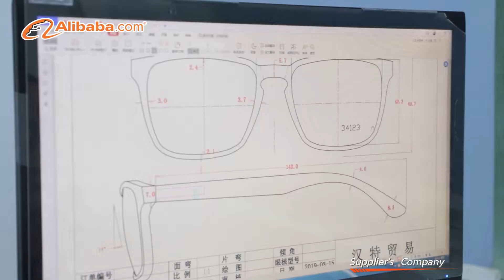skymood eyewear manufacturing vendor from China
Hello, Skymood eyewear team here.
Our company name is Wenzhou Hante Trade Co., Ltd, since 2014.and we are eyewear manufacturing vendor from China.
Eyewear design CAD, 3D rendering, production, quality control experts,and we are particularly good at eyewear craftsmanship of ECO material.
Address: No. 1786 Wenzhou Avenue, Wenzhou City, Zhejiang Province, China